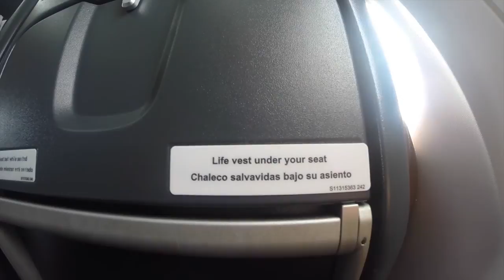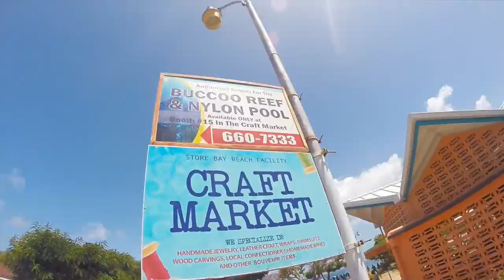Tobago 2015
A Tobago Vacation in Tobago. Visited Argyle Falls, Store Bay,Bucoo Reef and Nylon Pool. Twas fun